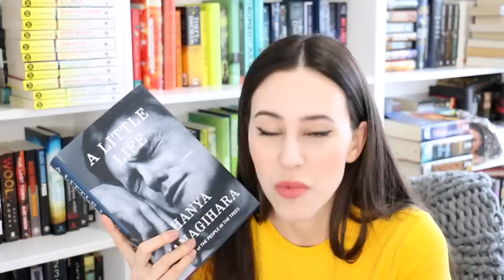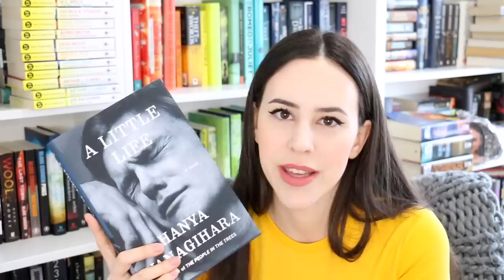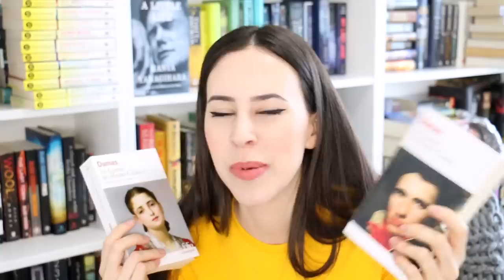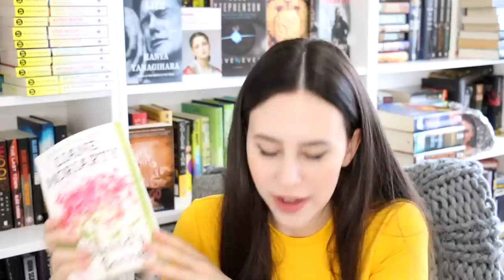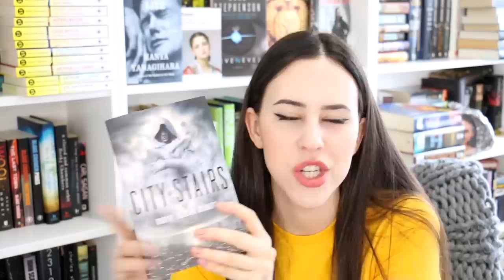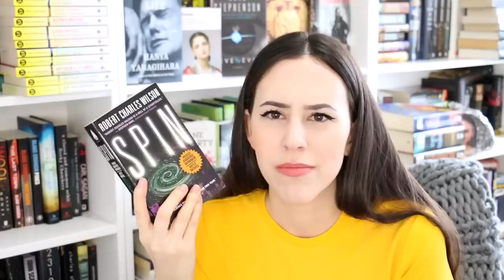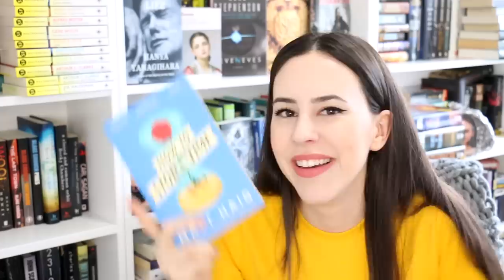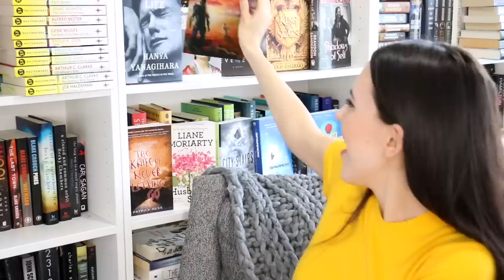ALL THE BOOKS I WANT TO READ THIS SUMMER!! || June TBR 2019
June is here so time for my Summer TBR!! Here are all the books I'm hoping to read this summer including the ones for our reading challenges - big books, goodreads and all! What books are you excited to read this summer? :D